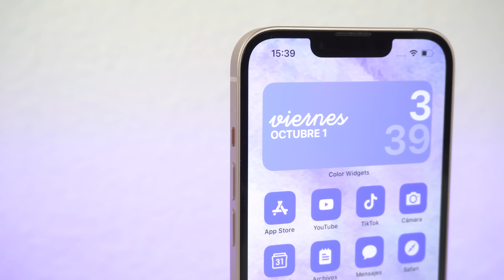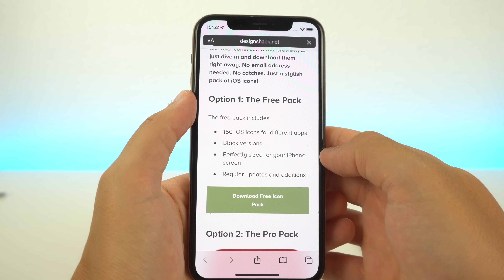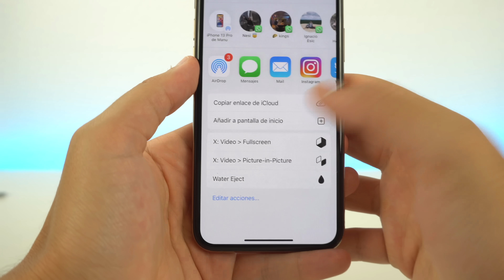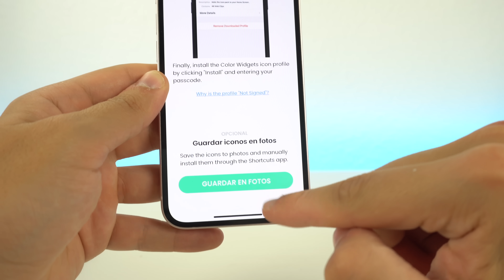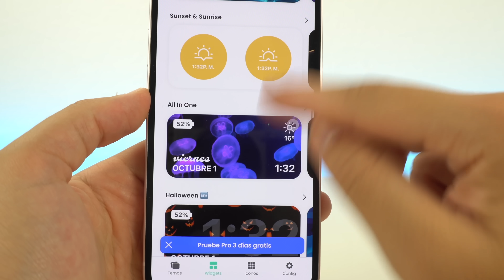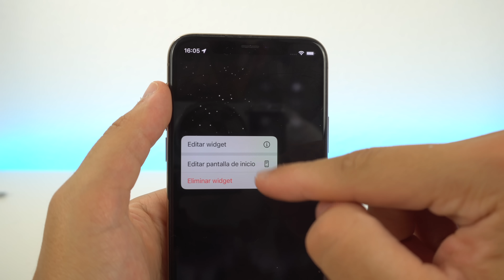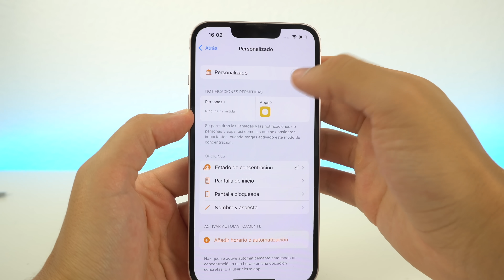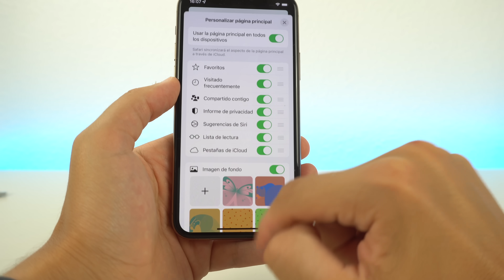PERSONALIZA tu iPhone con iOS 15 como un Pro! 🔥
Si quieres personalizar tu iPhone con iOS 15 nivel avanzado este es tu vídeo. Te enseño a sacar el máximo partido de la personalización con esta nueva actualización. Sirve para iOS 14 pero todas estas formas de personalizar estilo aesthetic solo es posible con iPhone. Espero que os guste.